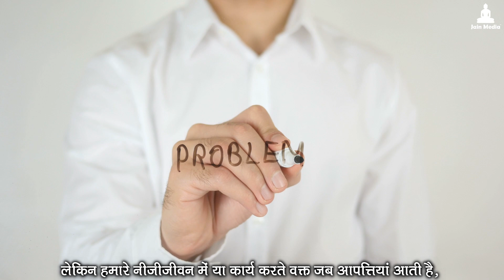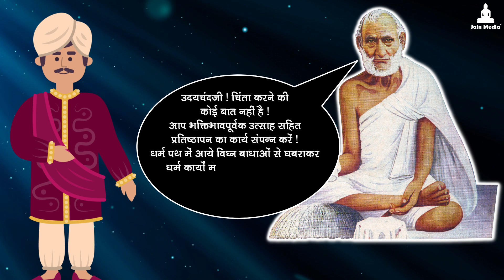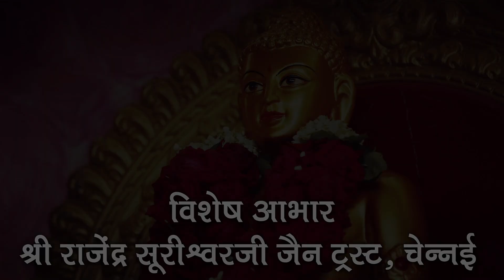Jain Acharya's Words Give Us Hope - Shri Rajendra Surishwarji Uplifting Story | श्री राजेंद्र सूरिजी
जैन आचार्य के शब्द कभी भी व्यर्थ नहीं जाते !

प्रणाम,
आज दादा गुरुदेव कलिकाल कल्पतरु महान जैन आचार्य श्री राजेंद्र सूरीश्वरजी महाराज साहेब का एक ज़बरदस्त प्रसंग देखेंगे ! एक बार प्रतिष्ठा के मंगल कार्यक्रम में, वह प्रतिष्ठा करवाने वाले सेठ के जीवन में एक बहुत बड़ा विघ्न आया था तब दादा गुरुदेव ने किस तरह सहाय की थी और सही राय बताई थी आइए जानने का प्रयास करते हैं !

जय जिनशासन
जय महावीर